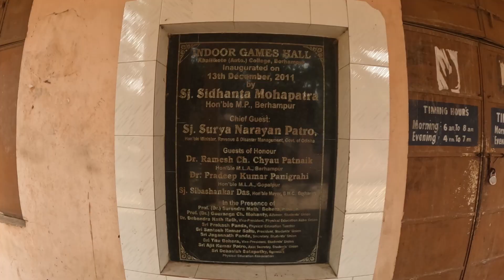ଷ୍ଟାଡିଅମର କରୁଣ କାହାଣୀ !!!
The Khallikote Unitary University has started functioning from 1st August 2021, vide Govt. letter no. 31432/HE, dtd. 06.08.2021. This more than a century old institution was started as a school in 1856 in Berhampur and became an intermediate College in 1878. Its earlier name was Native College. The name Khallikote Autonomous College was conferred on it in 1893 in token of the good gesture shown by Raja of Khallikote who donated 16.5 Acres of land. Degree classes in Arts and Science were begun in 1944 and in Commerce and Mathematics were started from 1963 and in other subjects in subsequent years under affiliation to Berhampur University. Again it stands as a lead college affiliated under Khallikote University since from 2015 and in 2021 this institution has been rejuvenated and started a new journey with hope, to inculcate innovation, creativity and success.